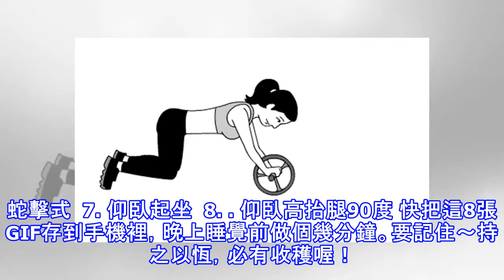想趕在夏天之前練出馬甲線？8張圖簡單示範，讓你輕鬆在家健康瘦！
雖然現在才剛踏入春季，但要是想在夏天展現驕人身材，美美地露出小蠻腰的話，現在作準備一點也不早～ 擁有平坦的腹部是每個很多女孩的夢想～而沒有贅肉的馬甲線就是平坦腹部的最高境界！ 但是只有掌握好正確的鍛鍊動作，並持之以恆的鍛鍊才會有漂亮的馬甲線～ 下面8個GIF演示的是鍛鍊腹肌的動作，男女都可以鍛鍊的喔！ 推薦隔天鍛鍊，每次選取3-4個動作，每個動作做4組，有些動作記住要換腳做～ 每組最好做到做不動為止，這樣才能最大程度的刺激腹部肌肉，組與組之間休息一分鐘。  1. 平地卷腹(不是仰臥起坐喔)  2. 支撐抬腿  3. 瑜伽球仰卧起坐  4. 健腹輪  5. 側卧式抬腿  6. 蛇擊式  7. 仰...
源: pixpo